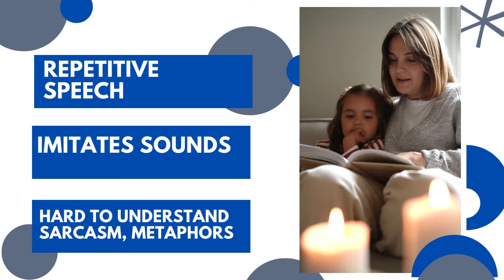Autism Care | What is Autism Spectrum Disorder (ASD)? | How to Recognize the Symptoms | Cure Autism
Autistic Speech Pattern
It differs from person to person, people with autism can:
Be louder or quieter than what is usually expected.
Speak in a honeyed voice or use a different tone.
Imitate dialogue or sounds from television, or movies.
Produce just sounds, repeatedly.
They find it difficult to use sarcasm, jokes, idioms, and expressions.